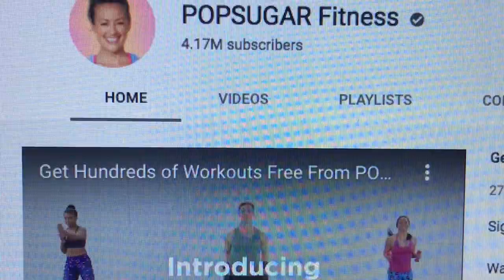60 FUN THINGS TO DO WHEN YOU'RE BORED AT HOME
Are you bored staying at home? Here's 60 C00L, CREATIVE, FUN THINGS TO DO WHEN YOU'RE BORED STAYING STUCK AT HOME while you’re quarantined. Some really different ideas that I bet you've never considered ! Let me know your favorites in the Comments.

xoxo ~ Susie 🌺

🌺LINKS  MENTIONED:

Good Days Start With Gratitude: A 52 Week Guide To Cultivate An Attitude Of Gratitude
Ruled Notebook/Journal
ADULT COLORING BOOK
PENCILS: Colored Pencils Set for Adult Coloring Books
THANK YOU NOTES

🌺 PRODUCTS I LOVE:
NYX PROFESSIONAL MAKEUP Butter Gloss, Creme Brulee
NYX PROFESSIONAL MAKEUP Tinted Brow Mascara, Espresso
NYX ANGEL VEIL SKIN PERFECTING PRIMER
MILANI BAKED BLUSH - Luminoso Powder Blush
COTY AIRSPUN LOOSE FACE POWDER
ESTE LAUDER DOUBLE WEAR MAKEUP
L'OREAL PARIS MAKEUP BROW STYLIST EYEBROW PENCIL
PIXI EYE PEN (similar)
BENEFIT COSMETICS HOOLA BRONZING POWDE
FENTY BEAUTY GLOSS BOMB
URBAN DECAY ALL NIGHTER MAKEUP SETTING SPRAY
TARTE TARTEIST PRO TO GO PALETTE
NYX PROFESSIONAL MAKEUP SHARPENER

🌺AMAZON SERVICES:
CREATE A FREE BIZ ACCOUNT and start saving
KINDLE UNLIMITED PLAN

All opinions are, of course, my own and always 100 percent honest. It doesn't cost you anything extra and you are free to use the link or not. Either way I appreciate your support.